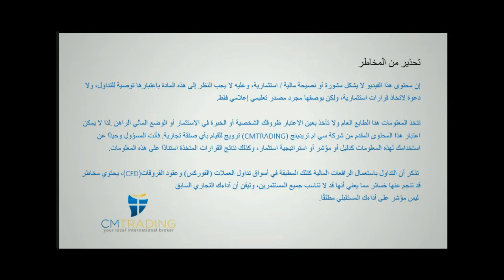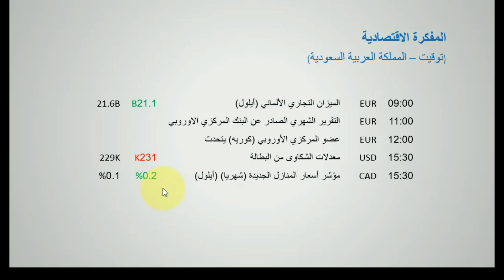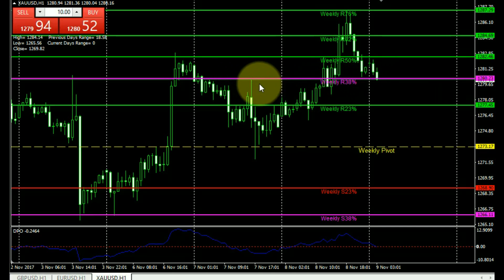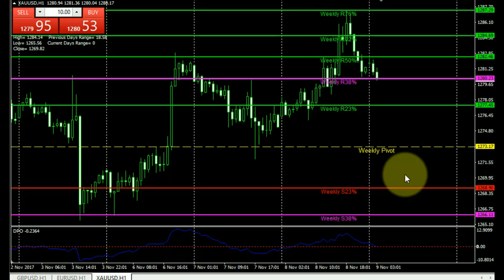سي ام تريدينج CMT – اخبار الفوركس اليومية 09112017